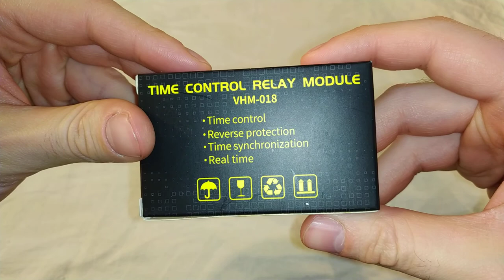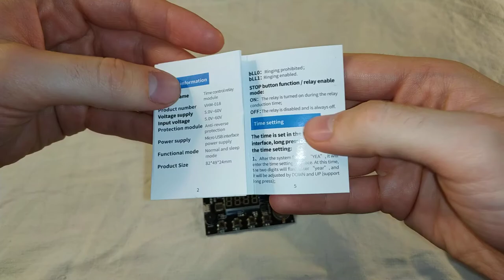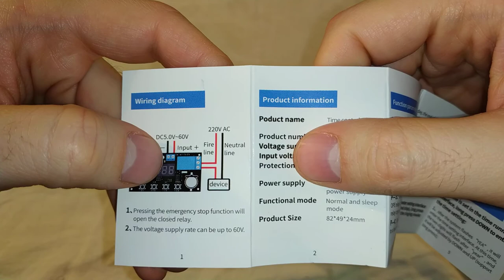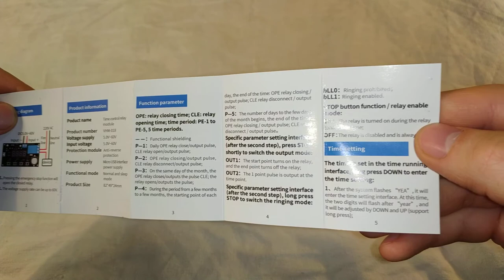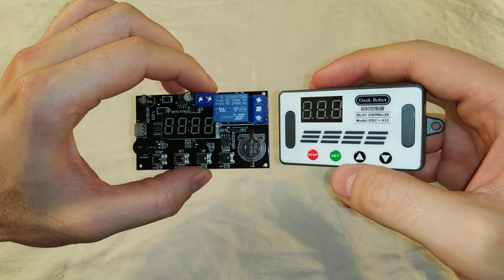Реле времени VHM-018, часы-реле - Распаковка (с алиэкспресс)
Пришло ко мне такое вот реле. Я его распаковал и рассмотрел. Разбираться с ним буду позже. Ну и конечно же как разберусь с его функциями, то сделаю обзор.